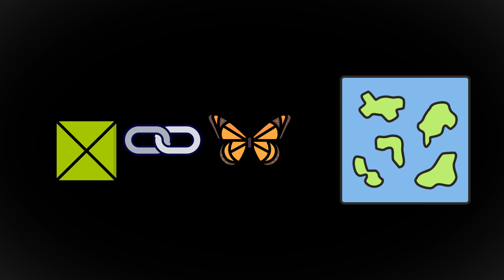Pourquoi la vie sur les îles est-elle si unique ?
🌍 Le Syndrome Insulaire : Plongée au Cœur de la Biodiversité Unique des îles ! 🌿
Découvrez avec moi la biodiversité fascinante de l'île de Terceira aux Açores, un véritable laboratoire naturel pour comprendre les dynamiques écologiques uniques des îles !

📌 Au programme dans cette vidéo :
• Le Syndrome Insulaire : Comment l'isolement et la petite taille des îles transforment la richesse et le comportement des espèces.
• Niches Écologiques et Espèces Envahissantes : Pourquoi certaines espèces comme le longose (Hedychium gardnerianum) prospèrent dans ces écosystèmes uniques.
• Changements Morphologiques et Éthologiques : De l'absence d'épines chez le houx des Açores à l'audace des oiseaux insulaires.
• Densité et Sédentarité : Comment l'isolement réduit la mobilité des espèces et crée des pressions évolutives uniques.

🌱 Des Espèces Uniques des Açores :
Plongez dans l'incroyable densité de la forêt native, avec des endémiques comme le Laurus azorica et le Juniperus brevifolia, et apprenez comment les interactions intra-espèces façonnent leur évolution.

📊 Études Écologiques et Dispositifs Technologiques :
Suivez mon travail sur les îles, de la collecte d'échantillons à l'observation des guêpes parasitoïdes, pour mieux comprendre l'équilibre fragile de ces écosystèmes.

💡 Pourquoi les Îles ?
Parce qu'elles offrent un aperçu rare de l'adaptation et de l'évolution des espèces dans des environnements isolés, entre richesse biologique et vulnérabilité.

📢 Rejoignez l'aventure !

🔗 Liens utiles :
👍 Likez, partagez et partez à l'aventure avec moi !

I I

*Au programme :*
00:00 - Introduction : Le concept de syndrome insulaire
02:37 - La richesse spécifique sur les îles
04:34 - Prendre plus de place, l'augmentation de l'amplitude écologique
06:51 - Des populations plus denses
09:28 - Des espèces plus sédentaires
13:13 - Les modifications de morphologie des espèces insulaires
15:37 - Un autre effet, la modification de comportement
17:06 - Conclusion : les îles, des mondes à part ?

I I

I I

*Musiques :*
- Magma by Lama House
- Secured by Alec Slayne
- The Atom by Christoffer Moe Ditlevsen

_Produit avec Da Vinci Resolve 19_